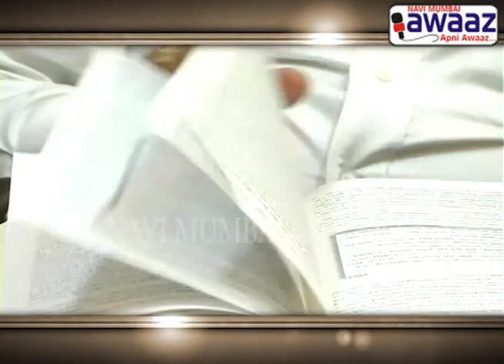Navi Mumbai Awaaz - Qanooni Salah Part 2 August 26